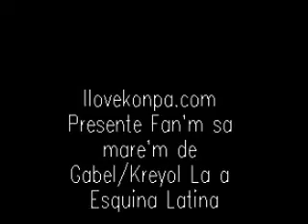Ilovekonpa com Preseente Fan'm sa mare'm de Gabel Kreyol La a Esquina